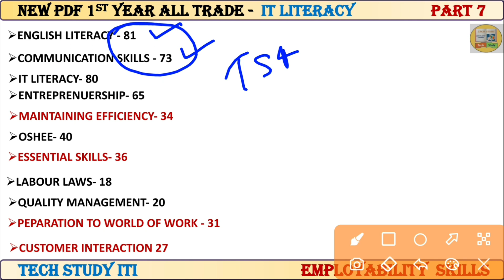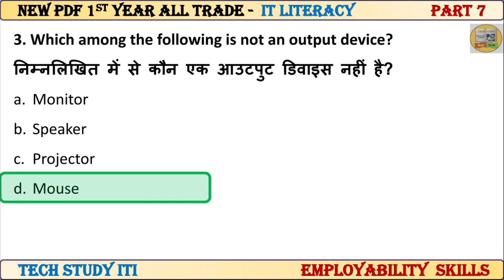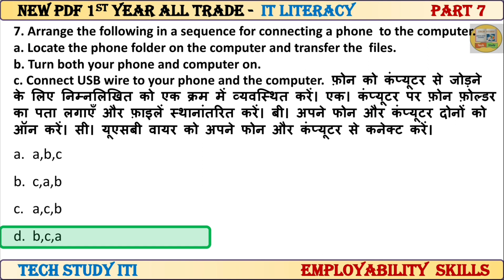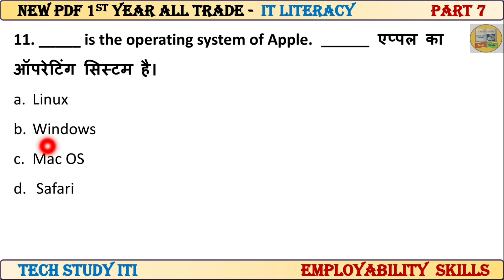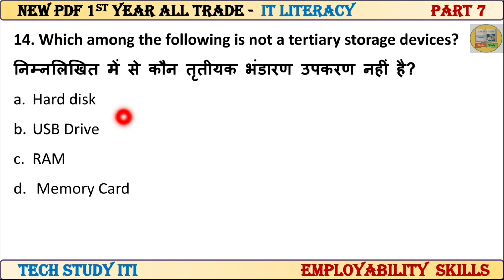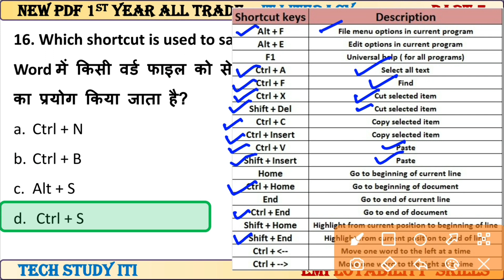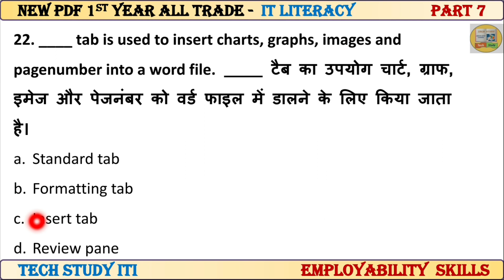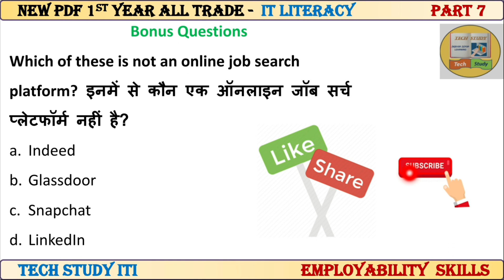ITI Employability Skills 1st Year New Pdf MCQ, Part 7, ITI Employability Skills 1st Year All Trade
ITI Employability Skills 1st Year New Pdf MCQ, Part 7, ITI Employability Skills 1st Year All Trade Questions

Employability skills iti 1st year part 7 new pdf,
Employability skills new pdf questions, iti Employability skills 1st year nimi questions, iti 1st year Employability skills 2022,